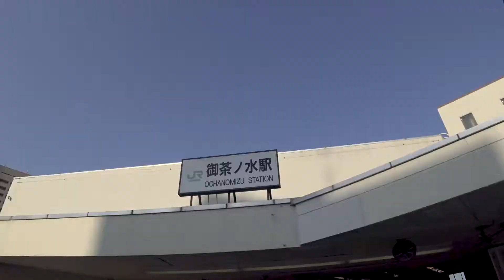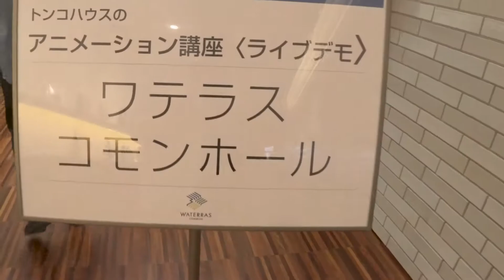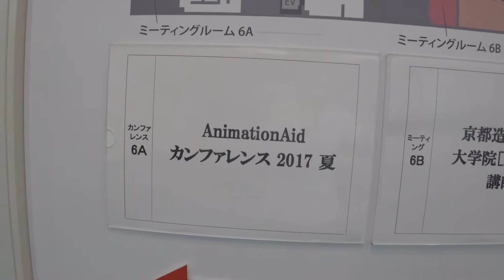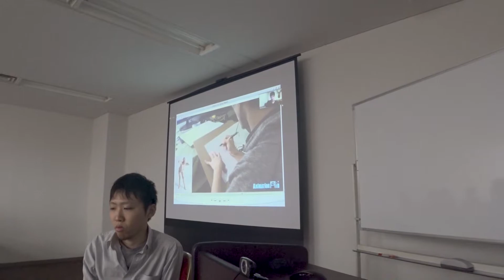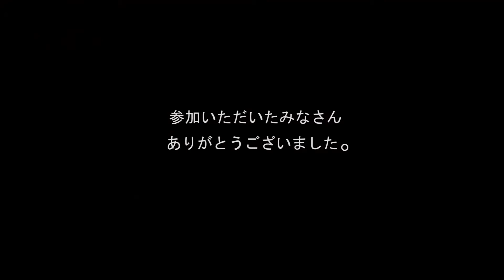日本 その3 そして、東京へ#25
東京に行った時の動画です。

トンコハウスのセミナー
白石さんとお食事会
AnimationAidカンファレンス
の動画です。

白石さんVLOGとご飯チャンネル

Animation Aid – オンライン CGアニメーションスクール
撮影機材
メインカメラ 　Sony FDR-X3000
サブに降格　iPhone 7 Plus
良いの撮るとき SONY α6300
良いレンズ SONY Vario-Tessar T* E 16-70mm F4 ZA OSS
くねくね JOBY フレキシブル三脚 ゴリラポッド
メイン三脚 Manfrotto ミニ三脚 PIXI EVO
便利 PhotoFast (iOSデバイス用のSDカードリーダー)
中くらいのマイク
新しいちっこいマイク